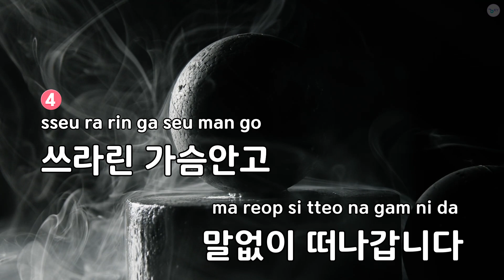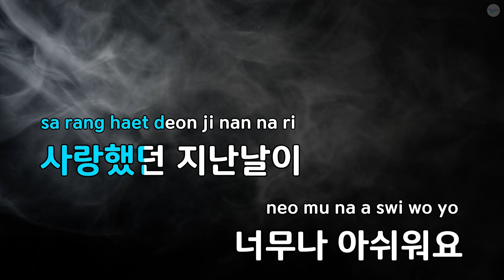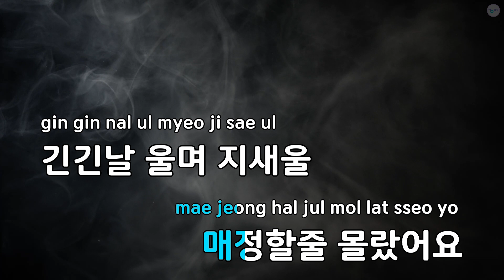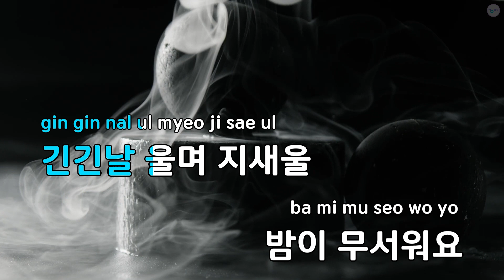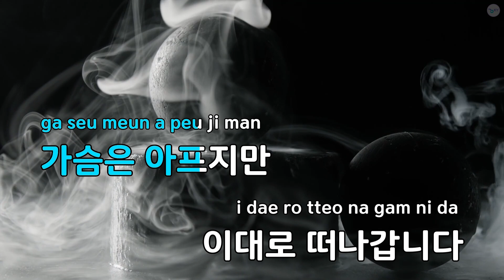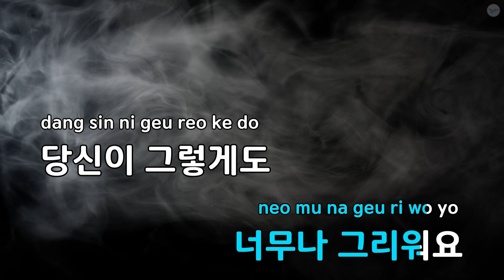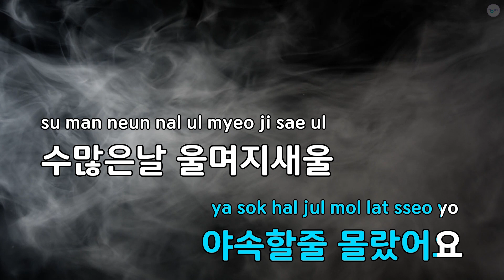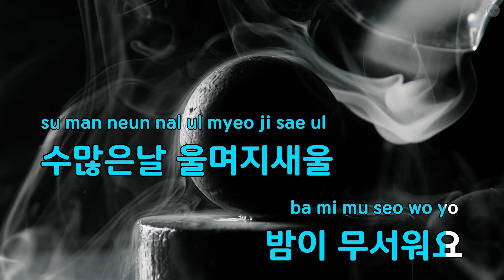밤이 무서워요 - 하춘화 (KY.93242) / KY KARAOKE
"★ 곡 정보 ★
번호 : 93242
제목 : 밤이 무서워요
가수 : 하춘화
작사가 : 박정환
작곡가 : 송예슬

Copyrightⓒkeumyoung